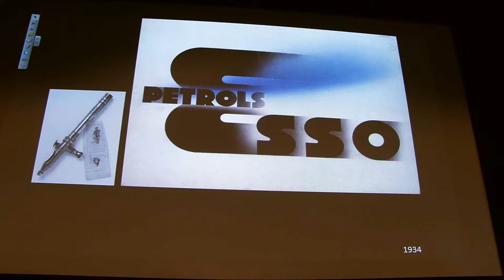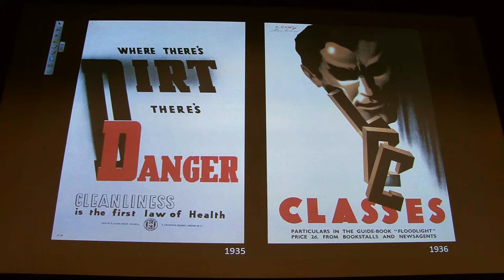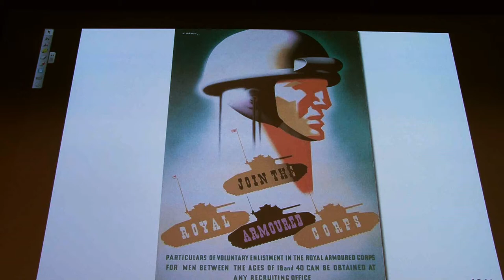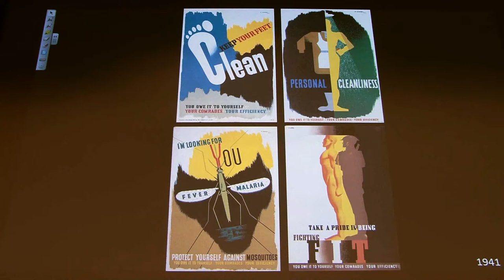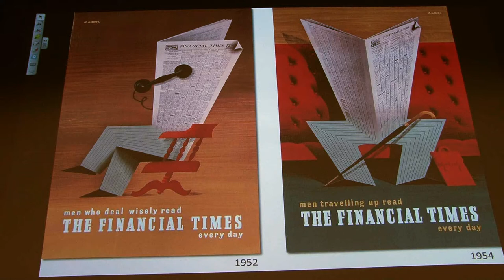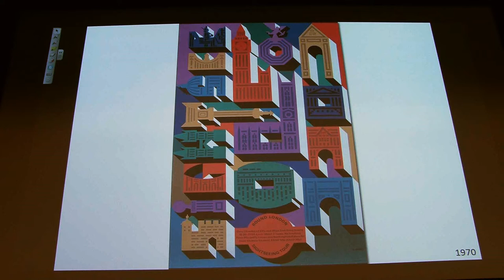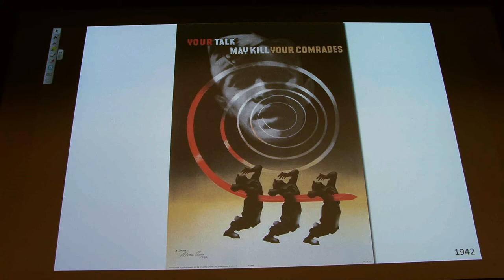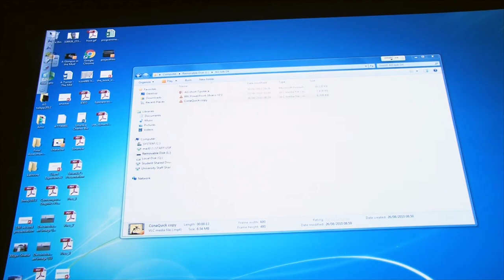“Diversity and Inclusivity by Design Within WW2” - Naomi Games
Naomi's talk "Diversity and Inclusivity by Design Within WW2"
Naomi Games gives a compelling insight into the life and work of her father Abram Games.
Covering his attitude and philosophy toward design, how he worked with various clients whilst maintaining his own design ideals and philosophy.